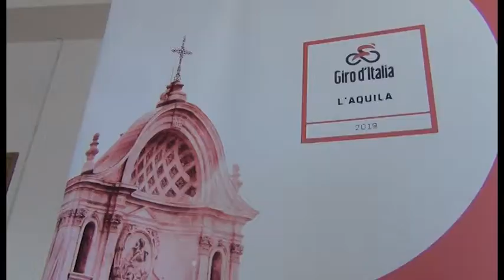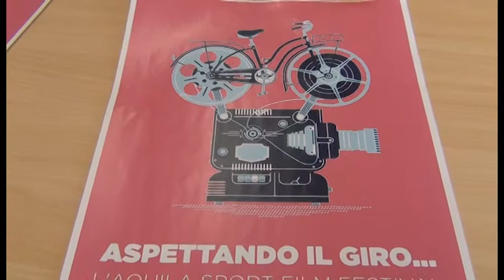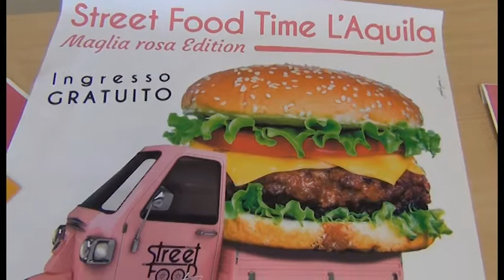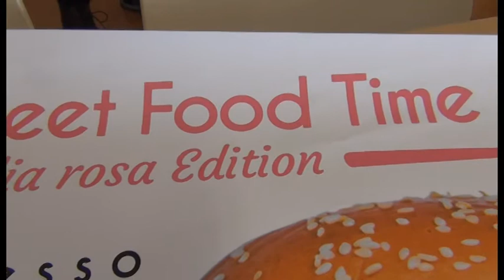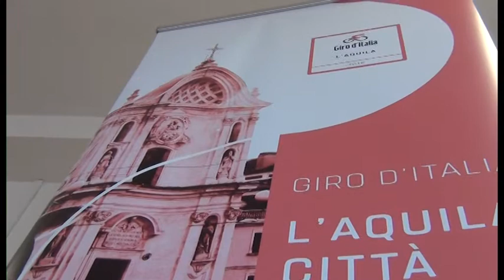Giro d'Italia L'Aquila 2019 - presentazione eventi collaterali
Aspettando il Giro d'Italia all'Aquila il 17 maggio con due settimane di eventi.